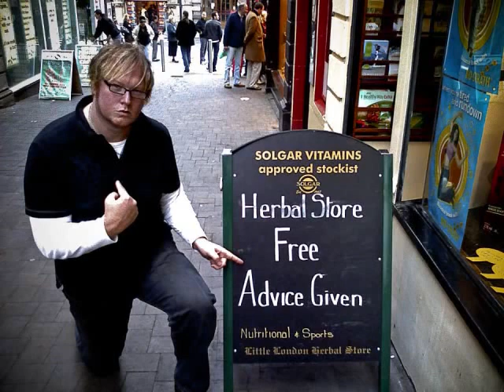Jamie Rowe - Álbum. 💙